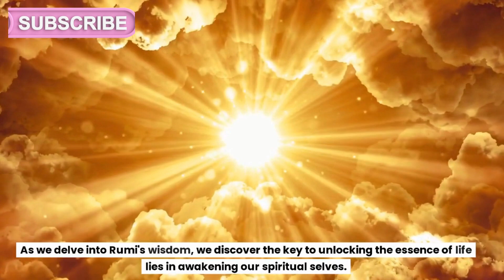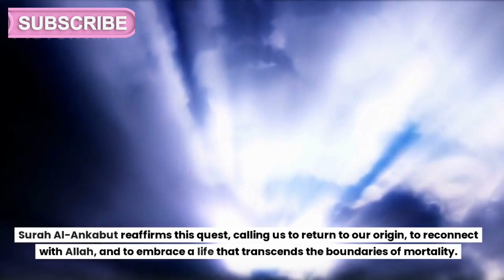Rumi ki zindagi aur maut ke baray main soch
In this captivating video, we delve into the universal truth that transcends boundaries and explore the essence of life. Join us as we uncover the profound wisdom found in Rumi's timeless words and discover practical steps to taste the true essence of life. From self-reflection to embracing the present moment, we embark on a transformative journey that combines spirituality and personal growth. Watch now to unlock the secrets of a fulfilling existence and embrace the universal truth that resonates across cultures and generations. Don't miss out on this enlightening exploration!